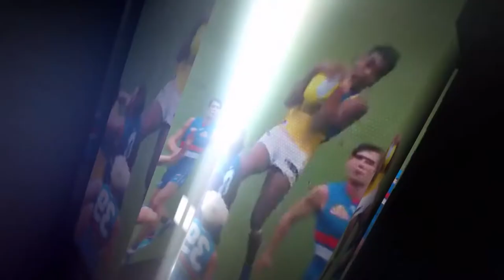Watch the NEMBC Multicultural AFL Football show 09-09-2021. Finals-W2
Welcome AFL footy fans worldwide – We are back with a remote show this week again. This time we review the finals Week 2 and preview Week 3
of the AFL finals with the Multicultural AFL Footy TV Show panel: Venessa, Harbir, George and Fouad. If you miss it on TV, you can always view it on NEMBC YouTube - check it out!